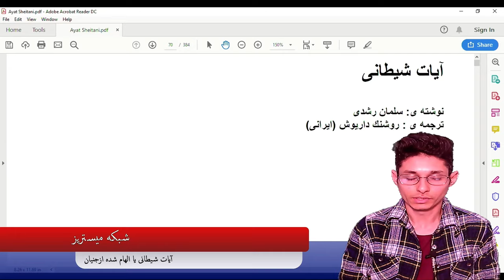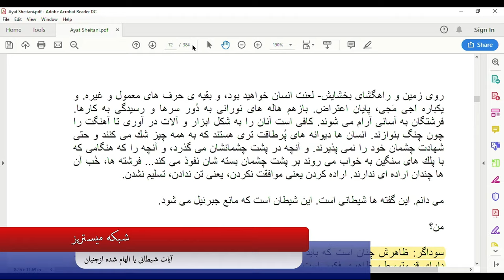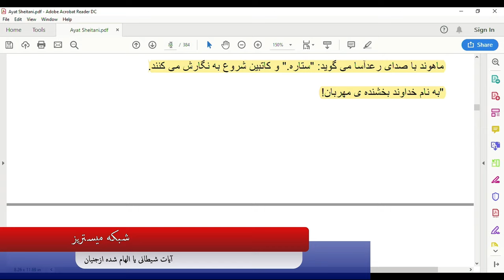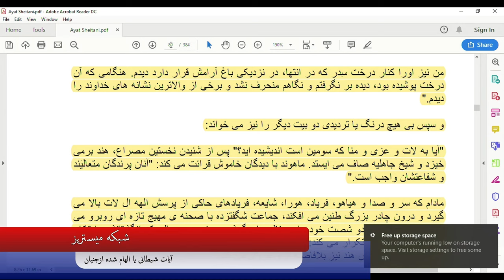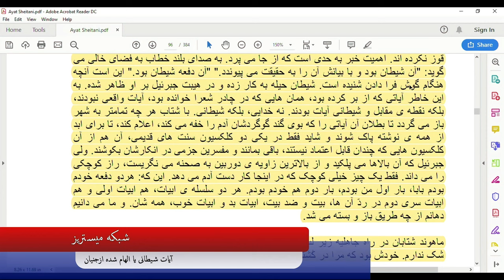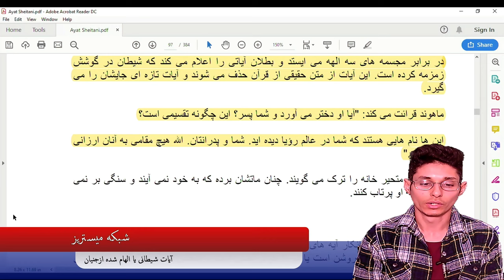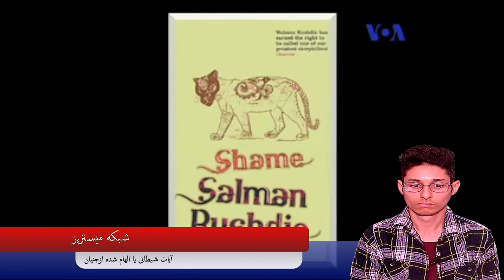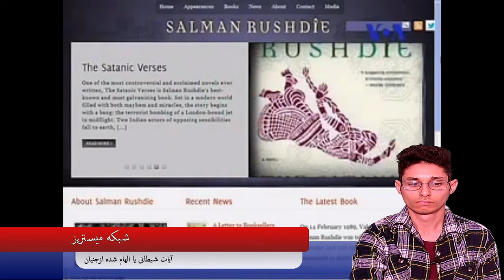Ali Farhang MehrTV آیات شیطانی سلمان رشدی - روایت غرانیق و ایات الهام شده از طرف شیطان در قران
Ali Farhang MehrTV  کتاب ایات شیطانی satanic verses نوشته احمد سلمان رشدی salman roshdi نویسنده مسلمان در مورد اسلام است. محمد پیامبر آیات شیطانی که شیطان و جنیان به حضرت محمد وحی و نازل کردند را از قران حذف کرد و جبرئیل آیات دیگری به محمد داد. روایت غرانیق نام  دیگر این ایات است که میگوید سه بت لات و منات وعزی دختران خدا هستند و امید شفاعت آنها میرود. بت پرستی و شیطان پرستی تاریخچه قریش است. جبرئیل گفت: آیا دختران را به خدا و پسران را برای خود انتخاب میکنید؟! چه تقسیم ناعادلانه ایست!

مقدمه 00:00
باز خوانی کتاب فصل اسلام 01:11
وحی شیطان 05:52
آیات جبرئیل 06:54
چرخش ۱۸۰ درجه محمد از ایات شیطانی 11:15
نحوه وحی آیات از طریق جن یا فرشته 13:24
معرفی سلمان رشدی 15:27
داستانی جنجالی تر از آیات شیطانی 21:10

شناخت بدون قضاوت سلمان رشدی و  روایت غرانیق از کتاب  ایات شیطانی قرآن محمد پیامبر
میخوایم بدون قضاوت و تعصب به روایت غرانیق از کتاب آیات شیطانی سلمان دشدی بپردازیم. در این داستان که در مورد فردی به نام ماهوند است، اطرافیان ماهوند شباهت بسیاری به یاران پیامبر دارند مثل حمزه و بلال و سلمان فارسی... ماهوند به بالای کوه حرامیرود که از فرشته پیام بگیرد و فرشته به او میگوید که اگر به مردم بگویی که سه بت لات و منات و عزی را به عنوان دختران خدا و پرندگان خدا قبول کنند و بپرستند من تو را به عضویت شورای جاهلیه منصوب میکنم. او این آیات را برای مردم میخواند بعد از وقایعی بازخورد خوبی از مردم درمورد دین جدیدش نمیگیرد وبه بالای کوه میرود تا دوباره آیات دیگری بگیرد، این بار فرشته به او این آیات را میدهد که : چشم او خطا نکرد و منحرف نشد، آیا پسران را برای خود نگه میدارید و دختران را برای خود نگه میدارید؟ این چه تقسیمی است؟...این داستان به روایت غرانیق معروف است.

Without judging and prejudice, we want to deal with Gharaniq's narration from the book of satanic verses of Salman Dashdi He goes to the top of the mountain to receive a message from the angel and the angel tells him that if you tell the people to accept and worship the three idols of Lot, Manat and Aziz as the daughters of God and the birds of God, I will appoint you as a member of the Council of Ignorance. .. He reads these verses to the people. After the events, he does not get good feedback from the people about his new religion and goes to the top of the mountain until Dub Take another verse, this time the angel gives him the following verses: His eyes did not err and he did not deviate, do you keep the boys for yourself and keep the girls for yourself? What kind of division is this? ... This story is known as Gharaniq's story .

لینک ویدیوی بررسی اصل واقعه آیات شیطانی:

لینک بالا به زبان فارسی است.

Эътироф бидуни ҳукми Салмон Рушдӣ ва Ғараниқ нақл аз китоби Оятҳои шайтонии Қуръони Паёмбар Муҳаммад

Бе ҳукм ва таассуб, мо мехоҳем бо ривояти Ғараниқ аз китоби Оятҳои шайтонӣ Салмон Дашдӣ сару кор гирем Дар ин ҳикоя, ки дар бораи шахсе бо номи Маҳванд аст, атрофиёни Маҳванд ба саҳобагони Паёмбар хеле шабеҳанд, ба монанди чун Ҳамза, Билол ва Салмони Форсӣ барои гирифтани паёме аз фаришта ба болои кӯҳи мамнӯъ равед ва фаришта ба ӯ мегӯяд, ки агар шумо ба мардум бигӯед, ки се бути Лот, Манот ва Узиро ҳамчун духтарони Худо ва паррандагони Худо, ман шуморо узви Шӯрои ҷоҳилият таъин мекунам .. Вай ин оятҳоро барои мардум қироат мекунад, пас аз чанд воқеа, аз мардум дар бораи дини наваш эроди хуб нагирифта, ба сӯи қуллаи кӯҳ барои хондани ояҳои дигар.Ин дафъа фаришта ба ӯ ин сатрҳоро медиҳад: Оё шумо писарон барои худ ва духтаронро барои худ нигоҳ доред? Ин тақсим чист? ... Ин ҳикоя бо ривояти Ғараниқ маълум аст .

Истиноди видеоӣ барои таҳқиқи пайдоиши ҳодисаи бад:

Истиноди боло бо забони форсӣ аст .